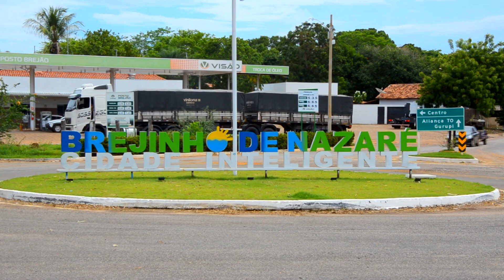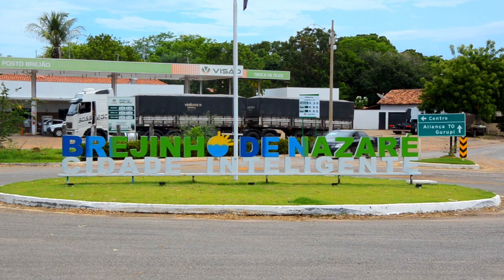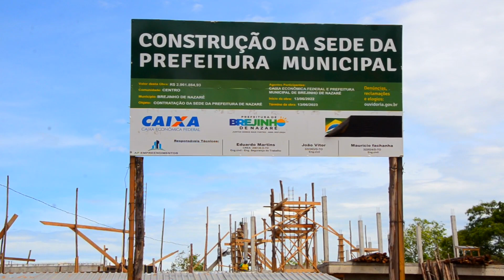Brejinho de Nazaré completa 64 anos nesta segunda-feira com show de Mano Walter